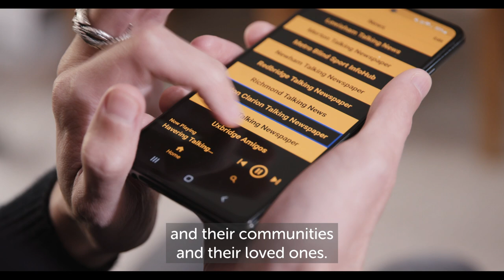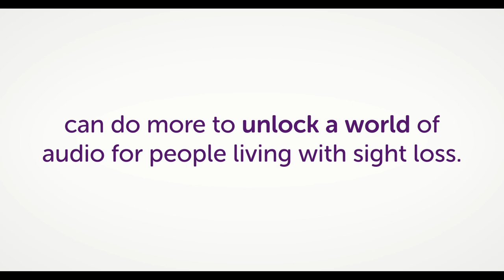Unlocking a world of audio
At British Wireless for the Blind Fund, we believe access to audio can be life changing for someone living with sight loss. Our easy-to-use apps and skills unlock a world of audio content on the internet for people who might otherwise struggle to access it. Watch as Jason, who uses our apps and our patron, Jim Rosenthal, talk about the life-changing difference BWBF makes.

Discover how we can make a difference by visiting our website and following us on social media.